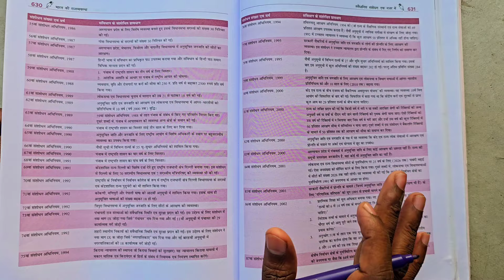UPSC 🔥 Smart study जल्दी करो ऐसे Polity ...😃 | M.Laxmikanth kese padhe .